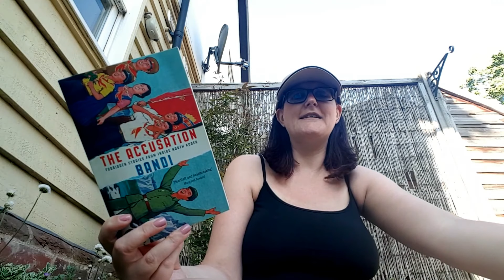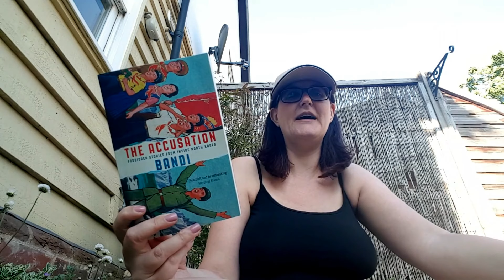Book Review: The Accusation *No spoilers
The Accusation by Bandi